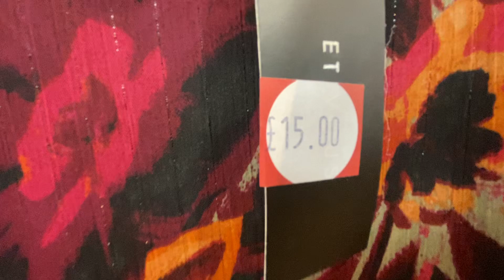Matalan ladies/girls/women/long dress on sale now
Matalan beautiful long dress on sale now check the sizes and price December 2022